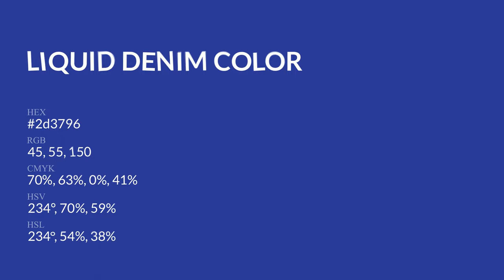Liquid Denim color 2d3796 hex Warm Blue color 2d3796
What color is Liquid Denim ? 2d3796 hex, Warm Blue color 2d3796

Hex 2d3796 Color Code is also known as Liquid Denim color

Hex 2d3796 Color code in CMYK color (process color) code model is generated after subtraction of 7% cyan, 63% magenta, 0% yellow, 41% black.